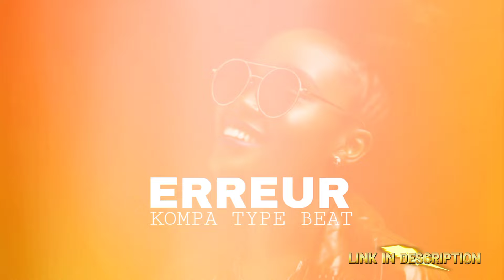"ERREUR" 🌹Beat Kompa Love🌹Konpa Love Instrumental 2024 Type Beat (Zouk Instrumental Beat)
🌐ATTENTION
"ERREUR" n'est pas libre d'utilisation pour des projets NON-COMMERCIAUX, obligation de mentionner par exemple: (Prod. by Guto Keys).
🚫Par conséquent, l'inscription sur les plateformes de streaming (ex : Spotify, ITunes, Apple music, Deezer etc. sur plus de 150 plateformes) ou tout distributeur (ex : cd baby, onerpm et assimilés) est interdite.
⚠️Si cela se produit, des mesures juridiques seront prises.

💰Tu achètes 2 Instrumentales en Wav = +1 Bonus de STEMS gratuit.

🎛 Mon nouveau Pack Kompa Synth

type beat
kompa music
ypest beat
typebeat
afro zouk instrumental
free instrumental zouk love 2023
afrobeats instrumentals 2023
afrobeat instrumental free
afro zouk instrumental 2023
zoukbeat
zoukbeatinstrumental2024
typebeatafrozouk2024
omah lay type beat
afrozoukbeat2022
afrobeatinstrumental2022
zouk beat intrumental 2022
zouk beat instrumental 2022
kompa instrumental
ronisia type beat
joe dwet file type beat
afro kompa instrumental
joe dwet file x ronisia type beat
afrobeat instrumental 2024
guitar type afrobeats
fantom ofisyèl
rap love
mizik love
rap kreyòl 2022
beat levanjil
mizik levanjil
beat rap kreyòl
instrumental beat rap
bit rap kreyòl
instrumental kompa
kompa love
instru kompa love slo beat 2023 vayb kompa
afro
tayc type beat
instru joe dwet file
instrumental beat
kompa love type beat instrumental
kompa mix 2023
type beat 2023
instrumental aya nakmaura
aya nakamura
instru type ronisia
instru type beat
ronisia
identique
trey music closer
trey music
bld beatz
fireboy dml type beat
jaemally beatz issues
afro type beat 2022
afro type beat
afropop type beat 2022
davido type beat 2022
joeboy type beat 2022
wendyyy
afrobeat instrumental for singers & rappers
afrobeats instrumental
afro beat
bit rap love
afropop type beat
afro pop instrumental
afropop
afro fusion instrumental
afro fusion type beat
joeboy type beat
davido type beat
eventz beats
sajes net ale
bob mīke
hip hop beat
kenfs ofisyèl
kenfs
blaze one
fantom
trakamusicgrp
wendyyy 2022
mechanst 2023
toby anbakè
kijan pou ekri yon mizikh
bourik the latalay
jiji 4.45
bit rap
instrumental love zook kompa music
the shirurgian on the beatz
instrumental maimouna 2.0
oxlade type beat 2022
tems type beat 2022
tems type beat free 2022
omah lay type beat free 2022
type
konpa
kompa gouyad time
kompa gouyad tiktok
kompa gouyad music
kompa gouyad mix 2024
kompa gouyad mix 2021
kompa gouyad mix
kompa gouyad instrumental
kompa gouyad fanm
kompa gouyad extended mix
kompa gouyad dance couple
kompa gouyad dance
kompa gouyad 2022 nouveauté
kompa gouyad 2024
kompa gouyad 2024
kompa gouyad 2023
kompa gouyad
kompa 2022
haitian music
haiti
gouyad dance
gouyad
omah lay type beat 2022
hitmaker
omah lay type beat free 2023
r&b type afrobeats
rnb type afrobeats
oxlade type beat 2023
guitar afrobeats
amapiano type beat 2023
youtube viral video
davido type beat 2023
asake type beat 2023
buju type beat 2023